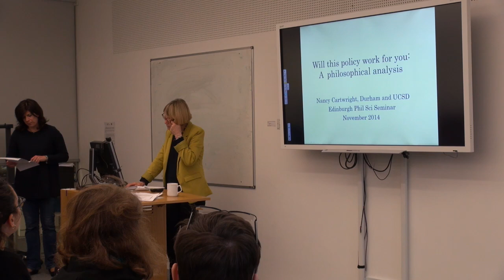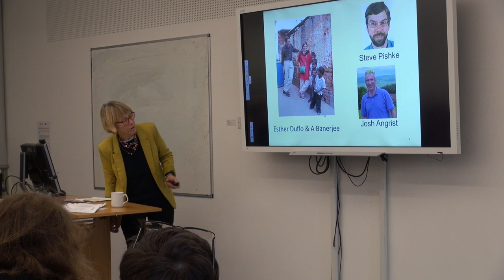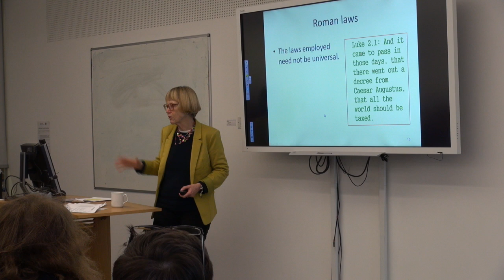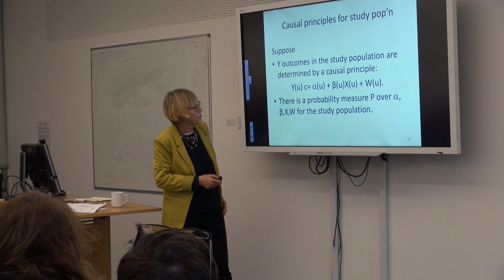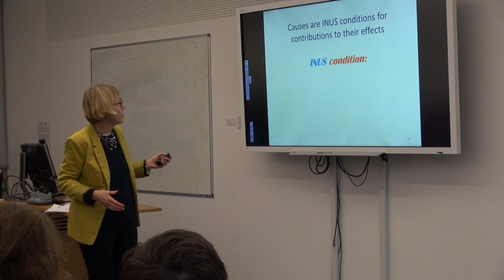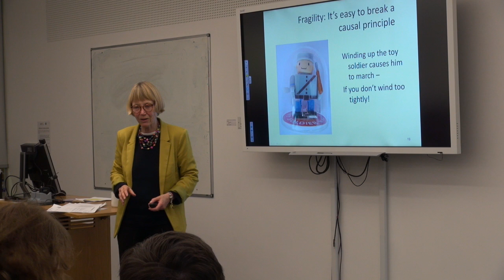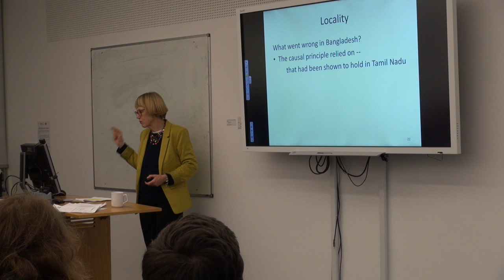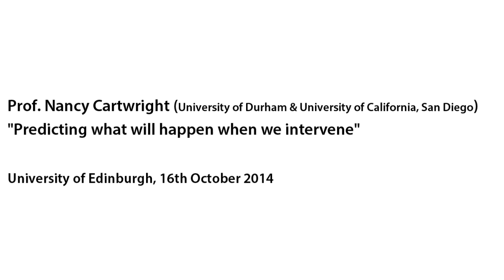Nancy Cartwright: Predicting what will happen when we intervene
Professor Nancy Cartwright (University of Durham and University of California, San Diego) speaks at the seminar series Philosophy of Science: Contemporary Debates, 16th October 2014.